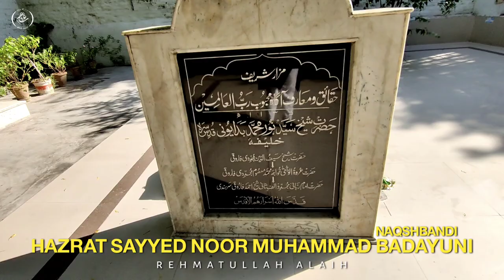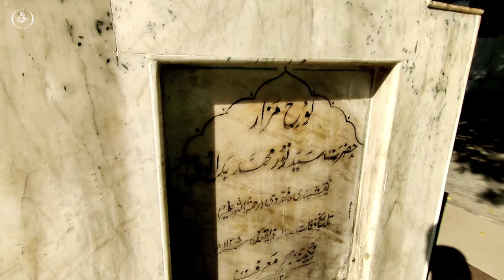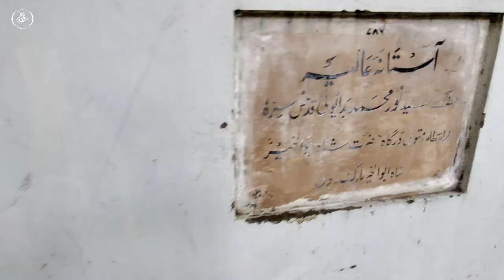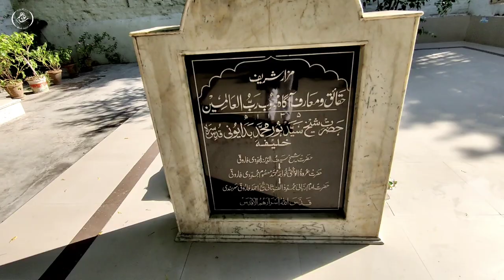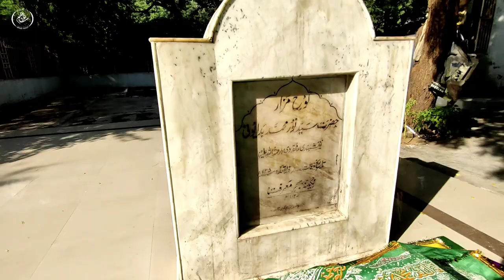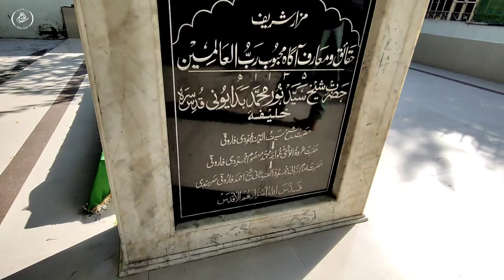Shia Aurat Ka Sunni Banne ki Zinda Karamat | Life of Hazrat Sayyid Noor Muhammad Badayuni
Hazrat Sayyed Noor Muhammad Badayuni, Shia Aurat Sunni Bani, Delhi Dargah
Seyyid Nur Muhammed Bedayuni Türbesi

GOOGLE MAP LOCATION :
Hazrat Sayyid Noor Muhammad Badayuni
Panj Peer Qabristan, Lala Lajpat Rai Marg, Nizamuddin West, New Delhi, Delhi 110013

HAZRAT SAYYED NOOR MUHAMMAD BADAYUNI NAQSHBANDI (may God bless his soul)

URDU: حضرت خواجہ سید نور محمد بدایونی.

HINDI: हज़रत सैयद नूर मुहम्मद बदायूँनी.

KNOW FOR: He was one of the shining pearls of the Naqshbandi order. He received sufi training and spiritual blessings from Khwaja Muhammad Saif ad-Dīn Sirhindi Fārūqi, the grandson of Imam Rabbani Shaykh Ahmad Sirhindi. After his shaykh’s demise, he received spiritual guidance from Hadhrat Hāfiz Muhammad Mohsin Dehlavi, who was the grandson of Shaykh Abdul Haqq Muhaddis Dehlavi.

INFLUENCED BY: Hazrat Khwaja Shaikh Muhammad Saif-ud-deen Sirhindi Naqshbandi (may God bless his soul).

INFLUENCED: Hazrat Mirza Shams-ud-deen Mazhar Jaan-e-Jaanaan Dehalawi (may God bless his soul).

مزار سید نور محمد بدایونی
सैयद नूर मुहम्मद बदायूँनी दर्गा
Tomb of Sayyid Noor Muhammad Badayuni Naqshbandi Mujaddidi
Shrine of Hazrat Nur Muhammad al-Badayuni
Assalaumalaikum Friends,

JazakAllahKhair.